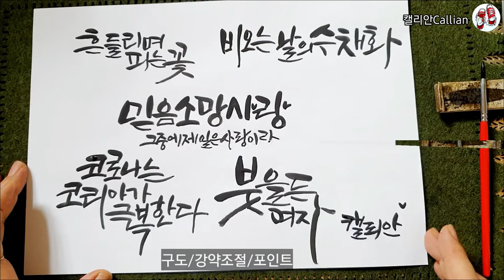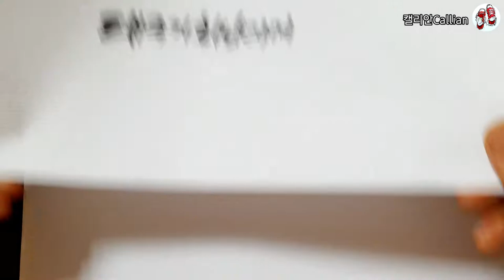#05 수채캘리그라피를 위한 초보자독학 누구나 쉽게!!! 문장의 구도/강약조절/글씨에포인트주기